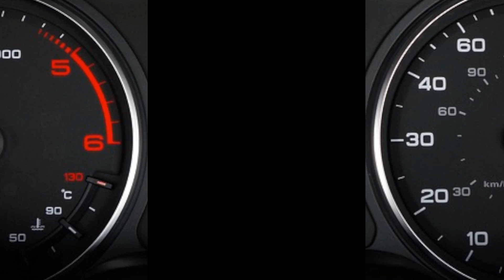Esplorando il futuro: Jeep Compass e-Hybrid - unione perfetta tra efficienza e comfort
Scopri il futuro dell'off-road con il nuovo Jeep Compass e-Hybrid! In questo video esclusivo, esplora le strade della tecnologia ibrida che uniscono efficienza ecologica e comfort di guida senza pari. Con il suo propulsore ibrido avanzato, il Jeep Compass e-Hybrid offre prestazioni dinamiche, consumi ridotti e un'esperienza di guida impeccabile. Preparati a essere trasportato in un viaggio emozionante tra le caratteristiche innovative di questo SUV, che sta ridefinendo i canoni dell'efficienza nel mondo dell'automobile.